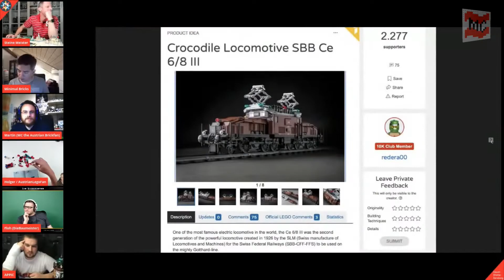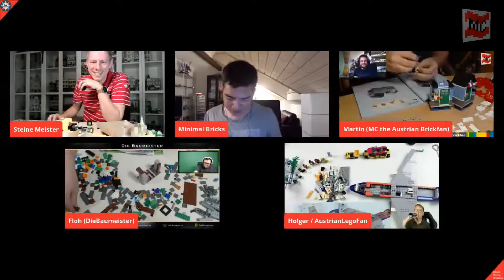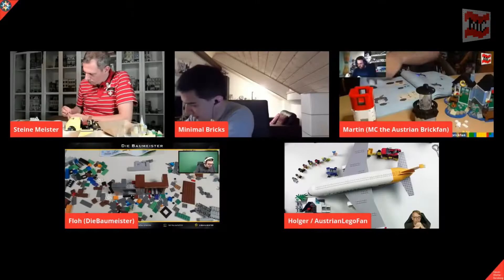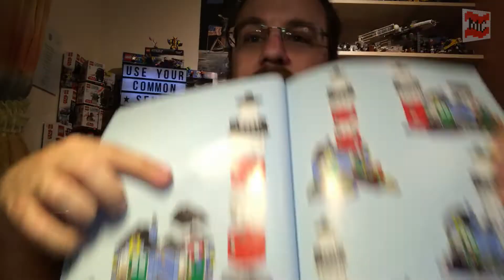A Guiding Light And An Orca – Lighthouse Point (Lego Creator 3in1 - 31051)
As the livestream campaign “Building Bricks for Happiness” comes to an end 3 Swiss and 3 Austrian streamer (I’m one of them) bring you a stream with our dialects and thoughts about some new sets and of course some set building and lots of fun.  :-)
During that stream I built the set “Lighthouse Point” (31051) as it fits the campaign which guided the Lego community through the crisis with interesting info and loads of fun and also matches this stream with the color red and white for Switzerland and Austria. :-)

Don’t forget to visit the other channels!

Filmed with my Samsung Galaxy S7 and iPhone 7 and the recording of the stream.